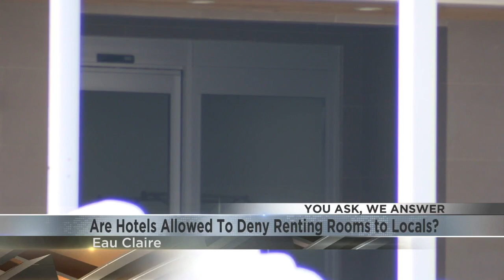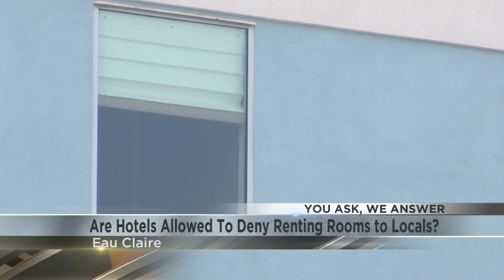You Ask, We Answer: Are hotels allowed to turn away locals?